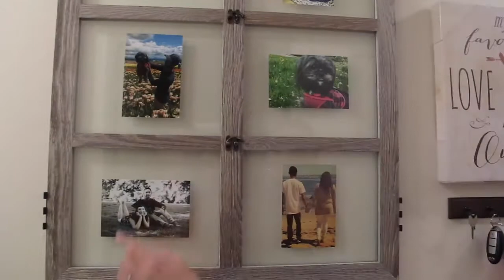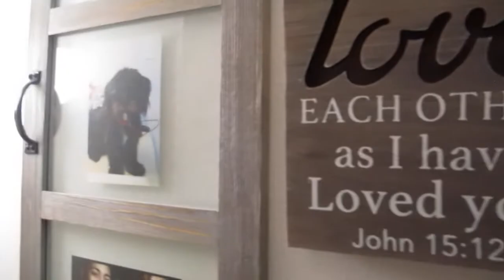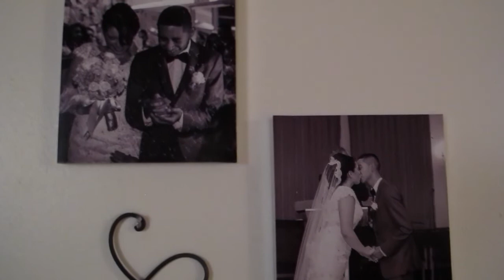Finally starting our Youtube Channel!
Welcome everybody we are excited to announce that we have officially started our Youtube Channel. It's our first video so please bare with us. Quick little video of introducing ourselves and showing you what we are about.
-The Castro's